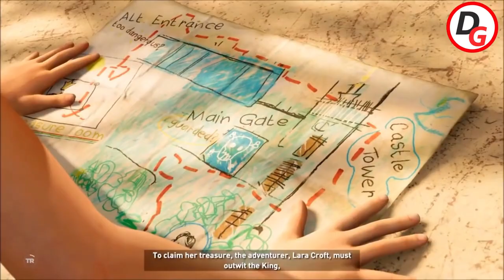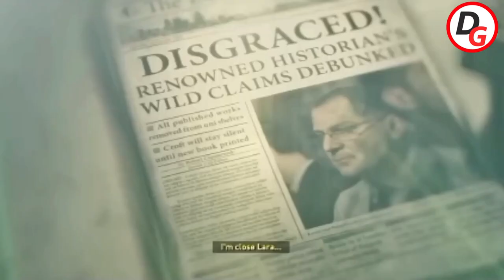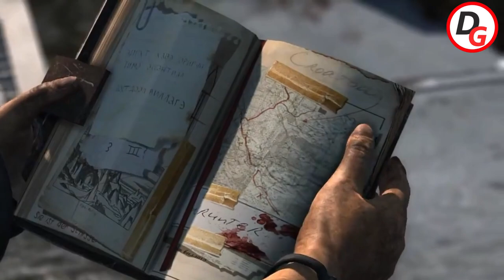Tomb Raider Full Story Explained in Bangla || Movie Explained in Bangla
Dear gamers,
In this video, I have explained the full story of tomb raider. Tomb Raider is an action-adventure video game developed by Crystal Dynamics and published by Square Enix. Tomb Raider 2013 is the tenth installment in the Tomb Raider franchise. The Survivor trilogy of tomb raider tells us about the origins of Lara Croft. A huge number of Bangladeshi gamers have played tomb raider game. However, most of them don't know the tomb raider storyline. That is why, I have made this story explanation video in Bangla so that Bengali people can realize the real story of tomb raider.

I appreciate you taking the time to watch. Hope you to love this Bangla explanation video.

Tomb Raider Complete story recap.
tomb raider timeline,
videogames,
Tomb Raider Story,
movie ending explained,
story explained in bangla,
Action Thriller Movie Explained,
Cinemar Golpo,
movie recap in Bangla,
movie explanation,
bangla explain,
gta 6 story explained,
gta 6 trailer review,
gta6 trailer reaction,